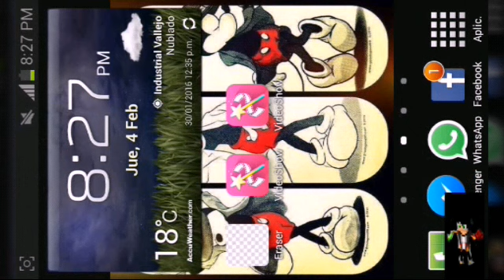Minecraft PE 0.14.0 build 4 review+Apk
Minecraft es un juego de exploración
En él que hay 2 modos 'supervivencia donde tienes que construir tu casa buscar comida y protegerse de los moustros
2 él creativo hay es mas fácil puedes sacar todo lo que necesites y vivir como si nada halli los mobs son pacíficos.
!!ESTA VERSION TIENE PINTA DE SER UNA DE LAS MEJORES DE TODO MINECRAFT .